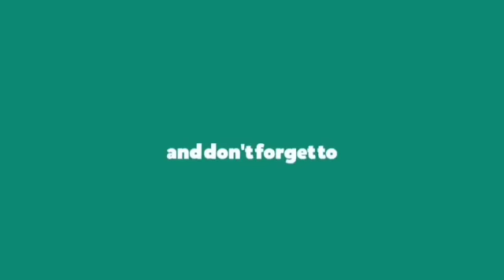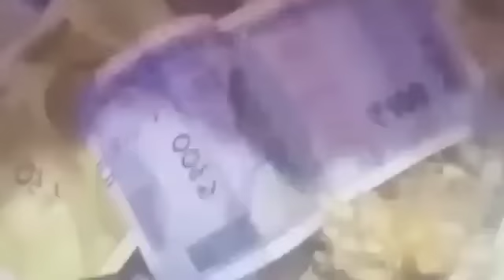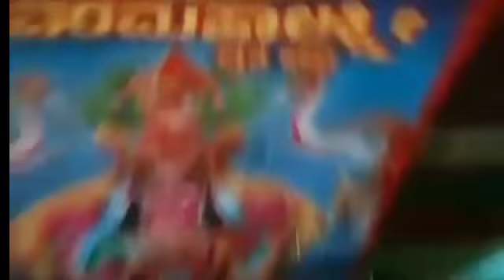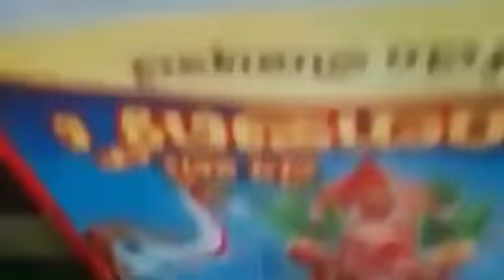ಹಳ್ಳಿಯವರಾದ್ರೆ ನಮ್ಮಿಸ್ಟದಂತೆ ಇರ್ಬಾರ್ದಾ ಯಾಕೆ ಹಳ್ಳಿ ಸಿಟಿ ಅಂತಿರಾ ಎಲ್ಲರ ಭಾವನೆಗಳು ಒಂದೆ ತರಾ ಇರ್ಬೇಕಾ?